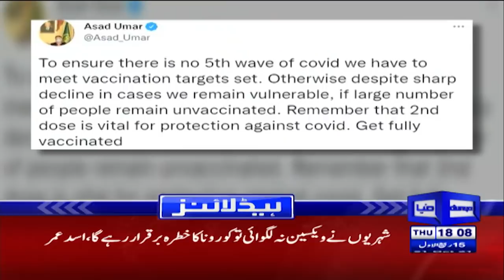Dunya News Headlines 6 PM | 21 Oct 2021